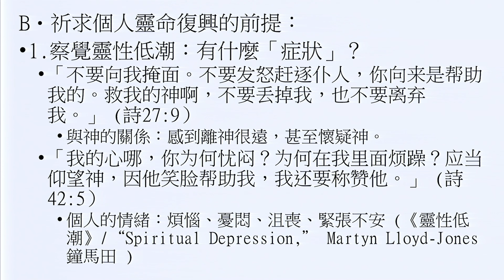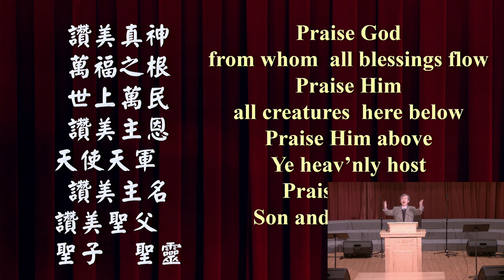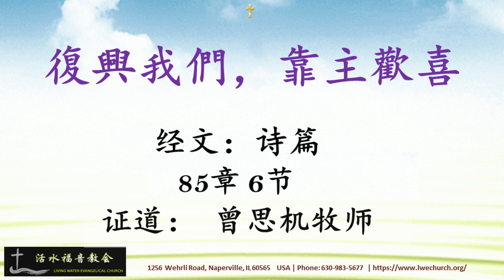【復興我們，靠主歡喜】《诗篇 85章 6节》 - 曾思机牧師 - | 活水福音教会 🙏 ✟